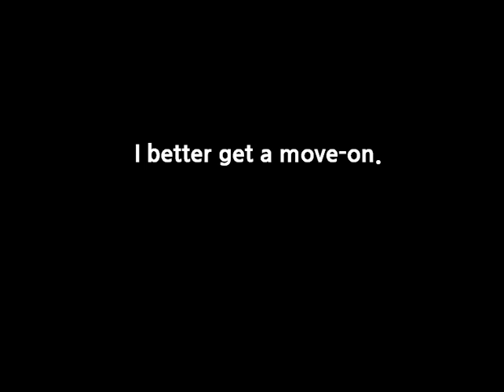영어회화 잘 하는 방법 - 하루 한 문장만 뽀개라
I better get a move-on!